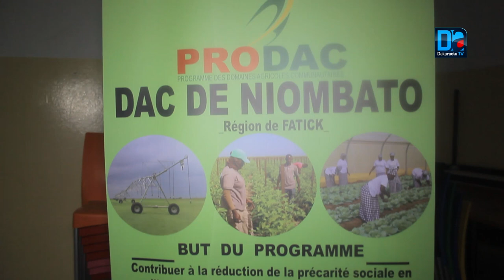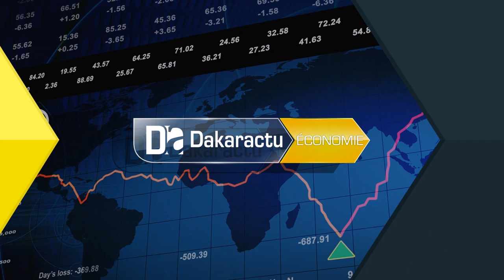Fatick: "Le DAC de Niombato s'étendra sur 1000ha et créera 8752 emplois" Pape M. ND